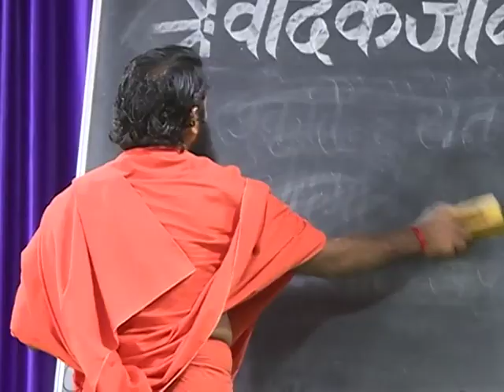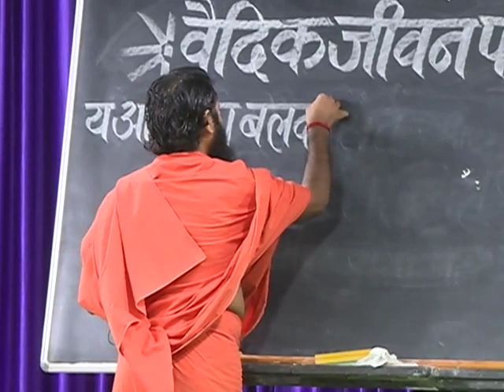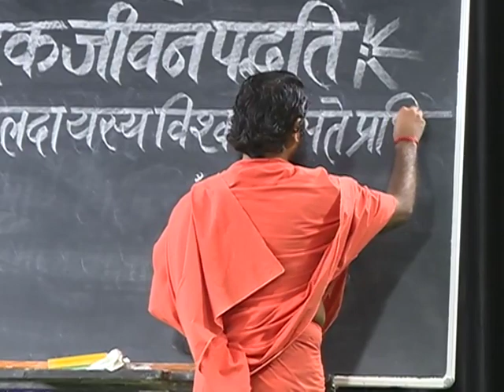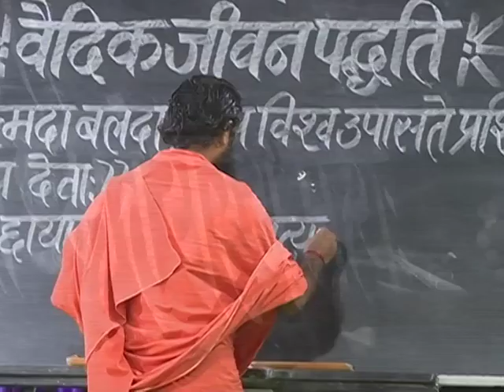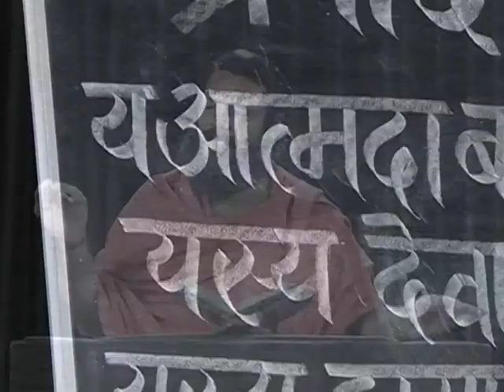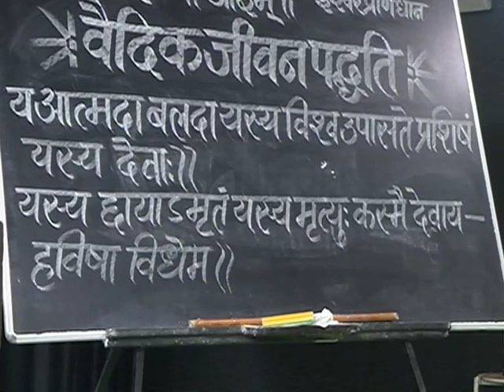वैदिक जीवन पद्धति (अष्टांग योग ईश्वर प्रणिधान ) भाग -256 || स्वामी परमार्थदेव जी || वैदिक चैनल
वैदिक जीवन पद्धति (अष्टांग योग ईश्वर प्रणिधान ) भाग -256 || स्वामी परमार्थदेव जी ||   ऋषि ज्ञान परम्परा वेद, उपनिषद, दर्शन, गीता, रामायण, महाभारत आदि  ग्रंथों के गहन ज्ञान का भारत का एकमात्र आध्यात्मिक चैनल " वैदिक "  प्रमुख DTH Platform एवं  cable Network  पर उपलब्ध है |